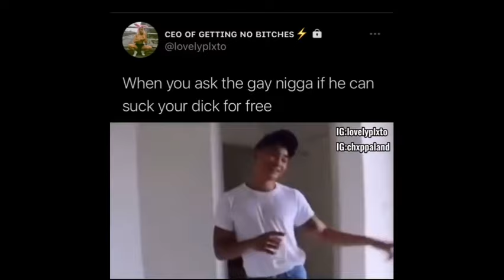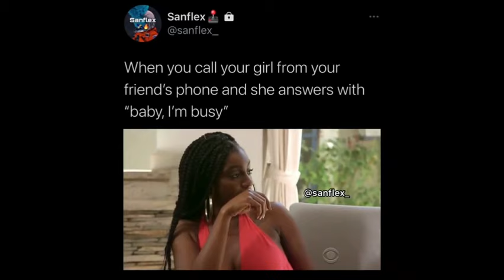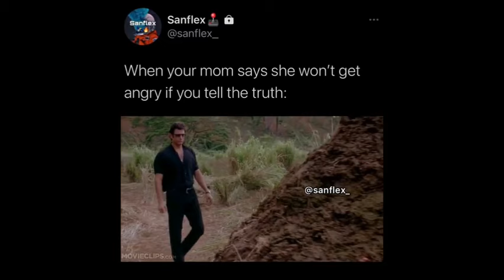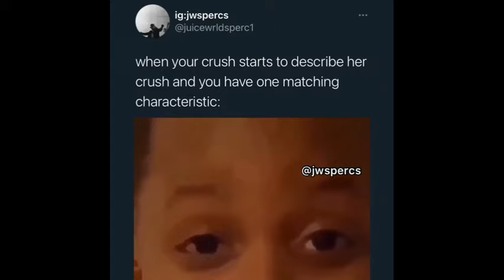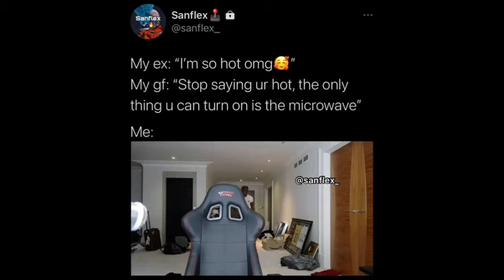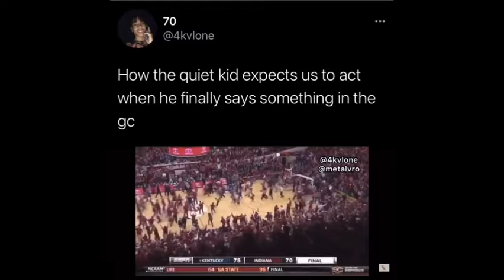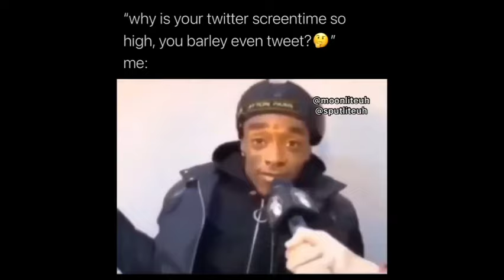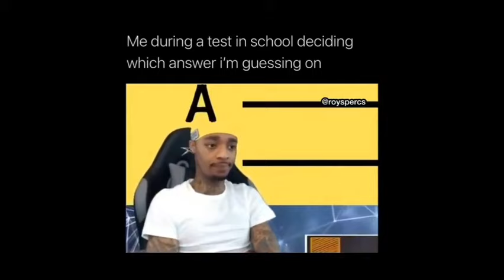Rap Memes that call me by your name (title by nitwit)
Bye.